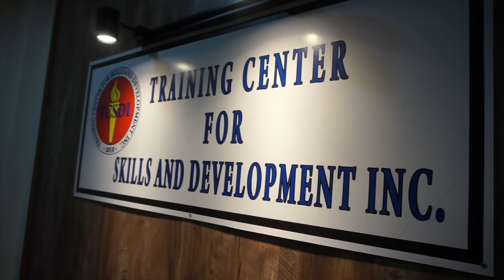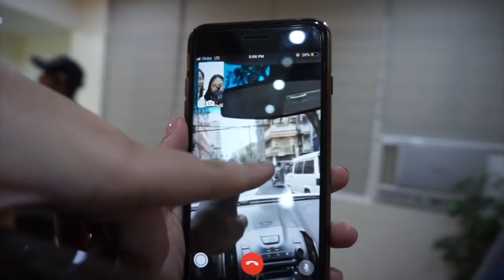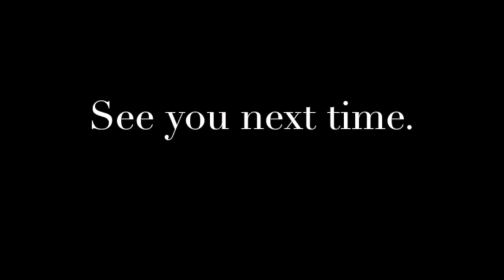VLOG # 16: NEW HAIR + NEW BUSINESS! | ASHLEY SANDRINE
Hi loves! Here's another vlog for you guys! Hope you guys enjoy!

For those interested in the school, here's more details about it:
TRAINING CENTER FOR SKILLS AND DEVELOPMENT INC.

Address: 2nd Floor 911 Queen Rose Bldg. San Andres corner Leon Guinto St. Malate Manila

Courses:
Web Development
Creative Web Design

xx
Ashley Sandrine